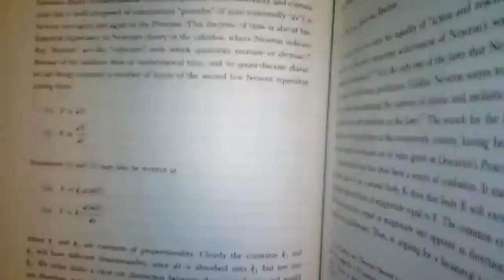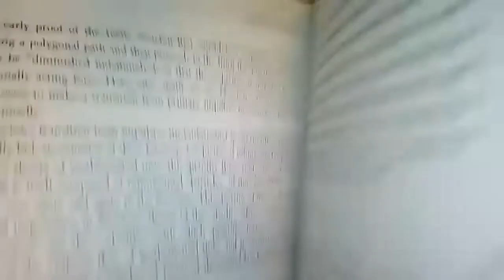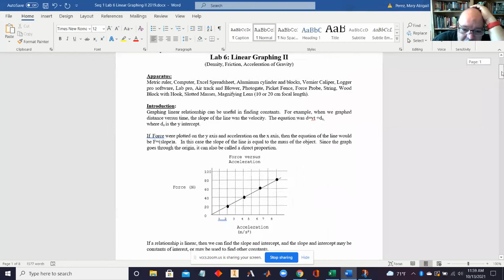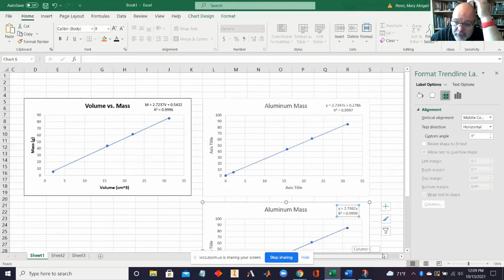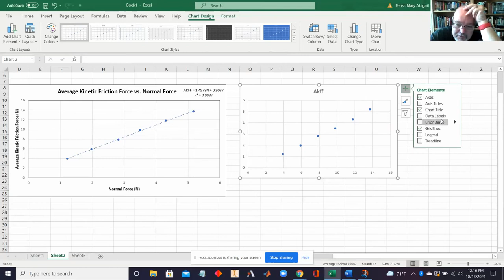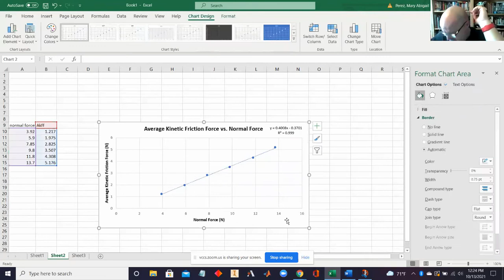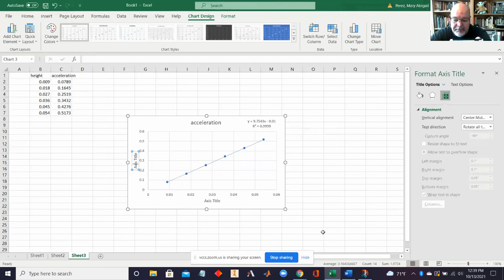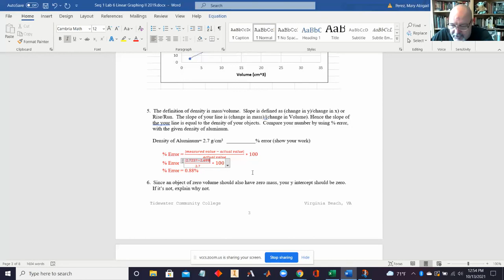Linear Momentum: Skim Boards, Tennis, Softball, Traincars; Also Lab Help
PHY 241 D01B StCh9 101321

This is introduction to Newton's second law (in terms of momentum), momentum, and conservation of momentum.

I explain "hit through the ball" and "swing level" and "how to implement top spin" even though I don't talk about Bernoulli's Principle here.

At the end, I help a student-volunteer figure out the "Linear Graphing II" lab and how I expect my students to complete their lab.